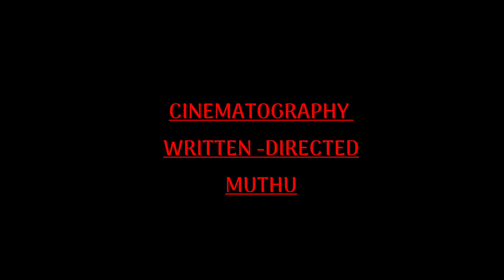UTHIRAM SHORT FILM / DIRECTED BY MUTHU / SARAVANAN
UTHIRAM SHORT FILM#GOPURAM MEDIA